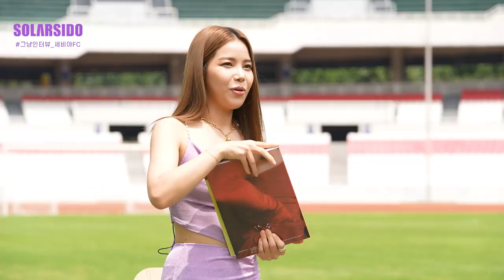그냥인터뷰 세비야FC 라파미르,올리베르ㅣ한국에 "이것"하러 다시 오고싶어요!! 토트넘 손흥민선수는...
안녕하세요. 오늘은 얼마 전 뜨겁게 달군 대결!
토트넘과 세비야 FC와의 축구 경기가 있었는데요.
세비야 FC의 라파 미르 선수와 올리베르 선수의 인터뷰를 할 수 있게 되어서 너무나 영광이었고,, 즐겁게 함께해 주셔서 감사드립니다.
처음 뵙기 전에는 우선 언어적인 부분에서 많은 걱정이 있었는데 보자마자 편안하게 해주셔서 제가 더 에너지를 얻은 것 같아요.
인터뷰를 하면서 두 분 모두 자기 본업에 대한 애착과 프로다운 모습에 한 번 더 반하게 되었습니다. 한국에 대해 관심도 많고 이번에는 이렇게 경기를 위해서 왔지만 다음에는 한국의 문화와 음식 등 많은 것을 즐기다 가셨으면 좋겠어요:)
짧지만 선수분들의 이야기를 들으며 저에게도 힘이 되었던 인터뷰였습니다.
앞으로도 두 선수 모두 다치지 않고 행복하게 선수 생활하시길 진심으로 바라고 응원하겠습니다!
감사합니다!